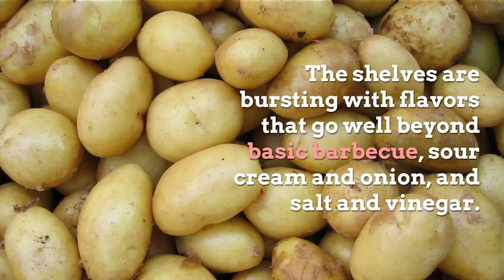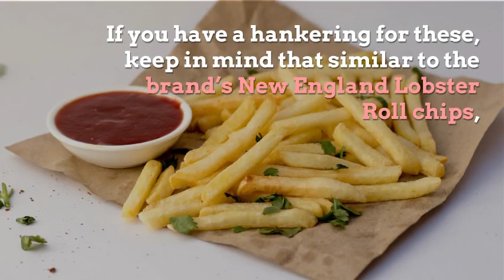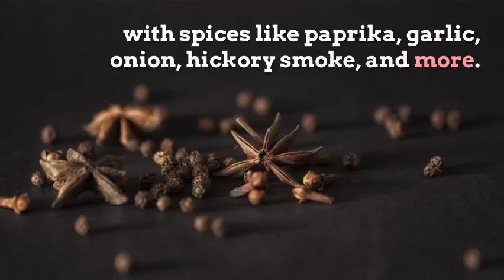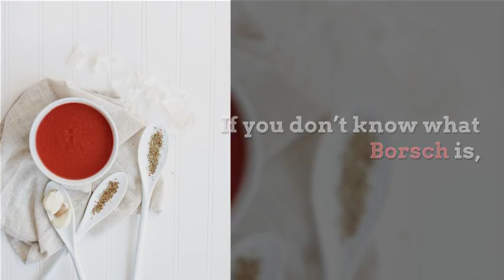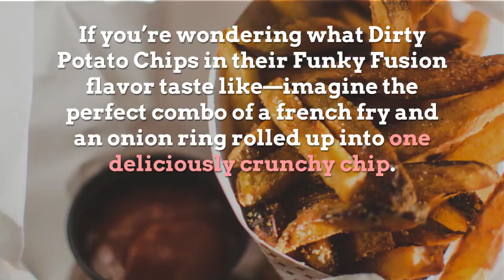Weirdest potato chip flavors, You'll want to try